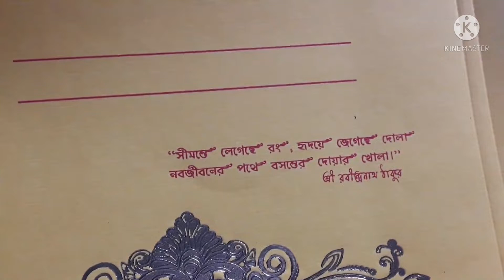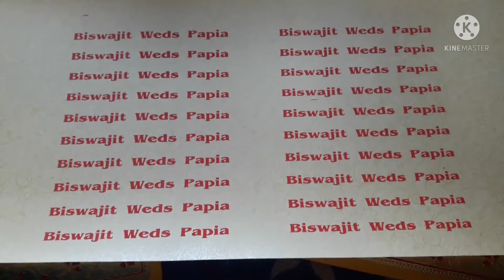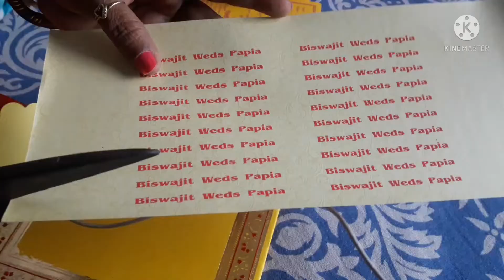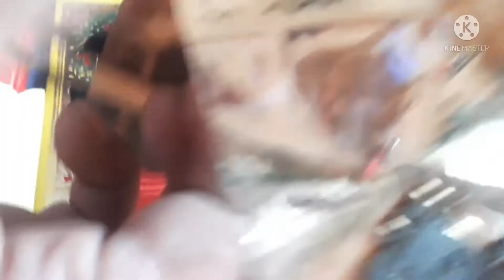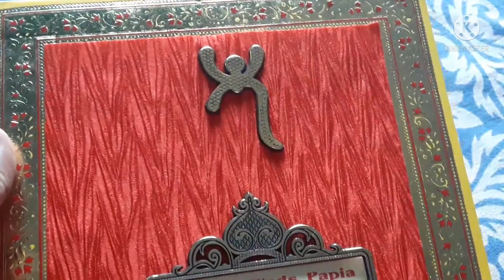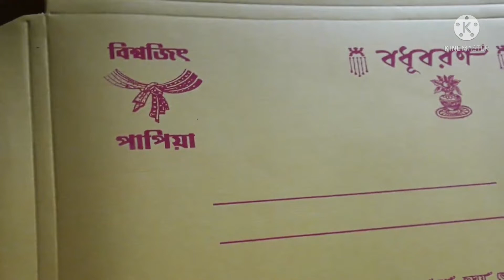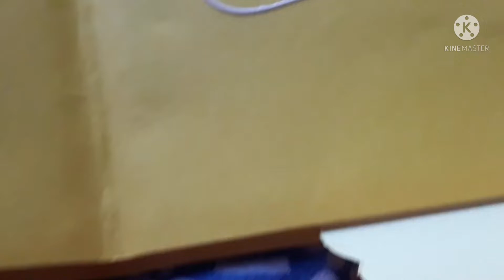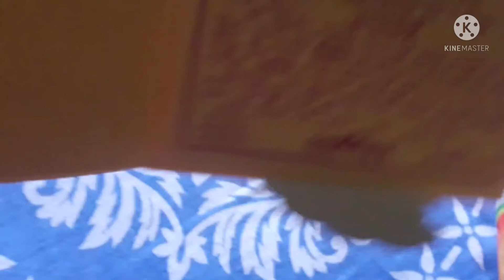আজ আমার দেওরের বিয়ের কার্ড তৈরি করলাম||দেওরের বিয়ের। (Part-1)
Today I will show you how to make weding card in easy way.